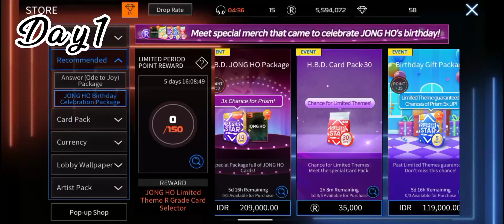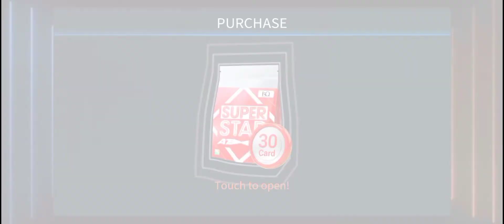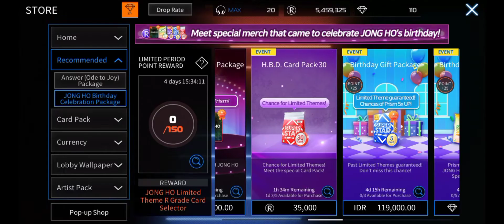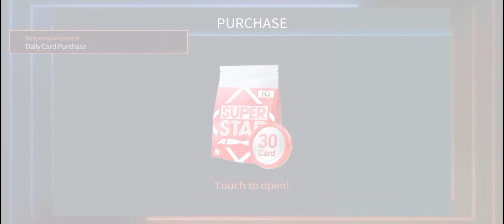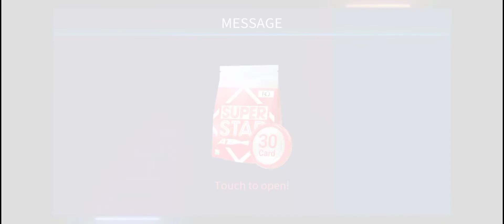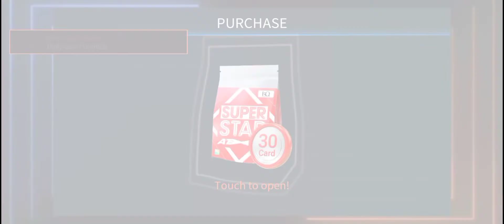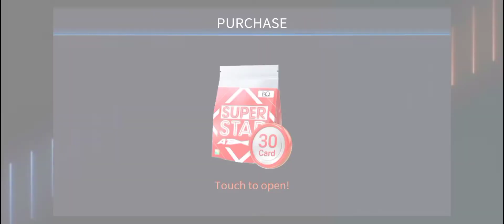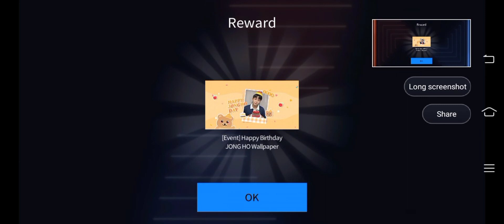Buying Limited Card Packs | Jongho Birthday Event 🎉🧡 | Superstar Ateez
Hi👋
I got some limited edition cards from buying LE packs at the jongho birthday party. I also got background on Jongho's birthday mission. Hope you enjoy the video. ✨🤗